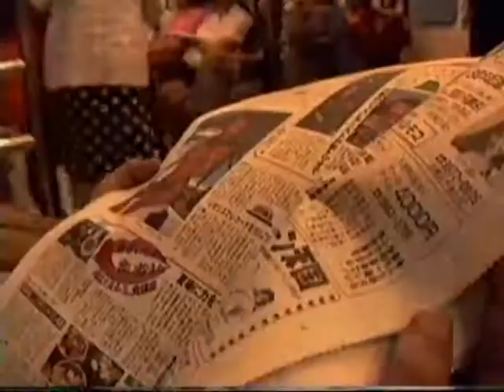1992 京王線 上り電車の窓風景 Keio Line Evening Window View 920711